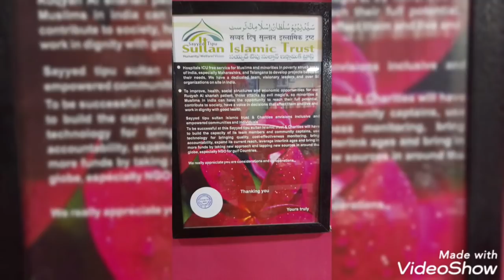JADHU wala shaitan ....